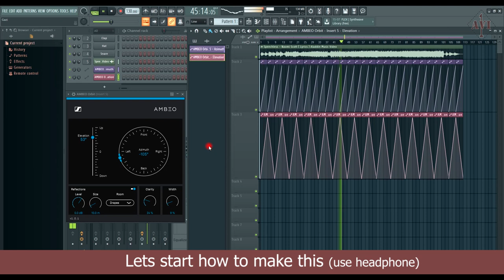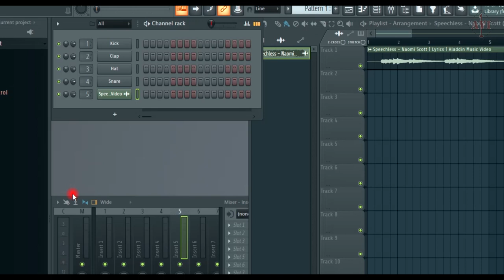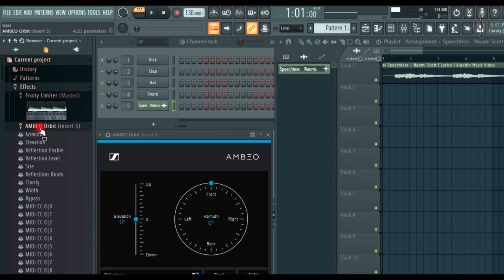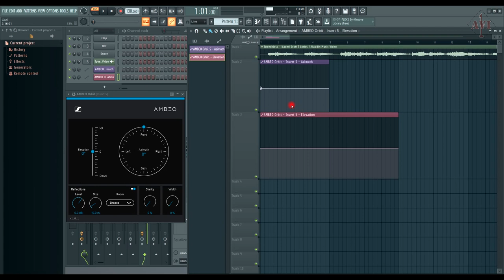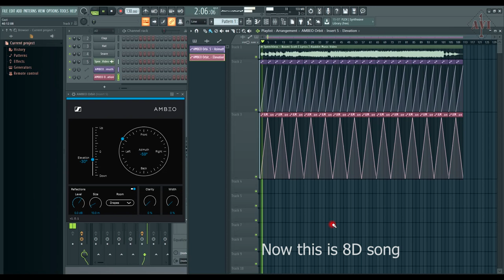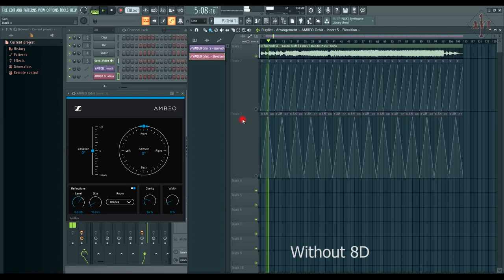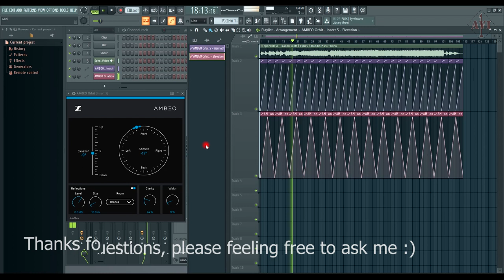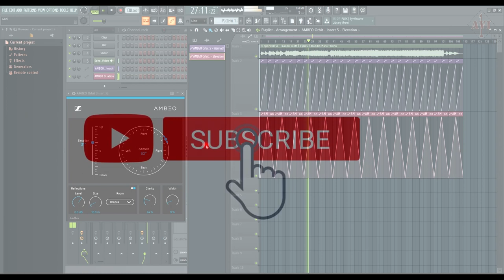How to make 8D song in Fl Studio - Tutorial (free download AMBEO plugin👇🏻 )